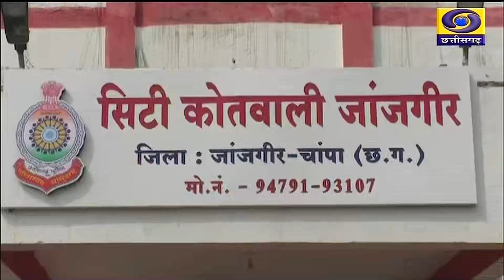जिलों से खबरें